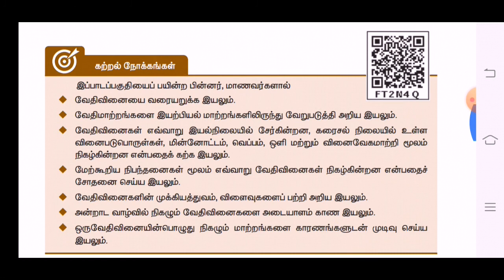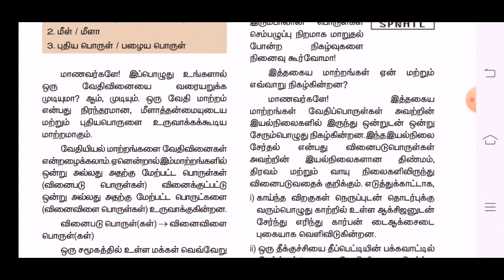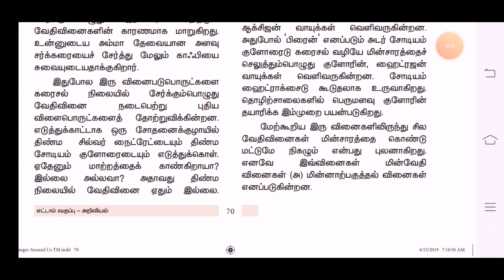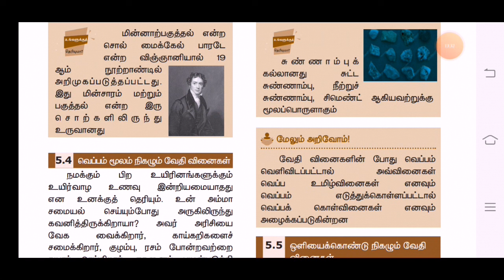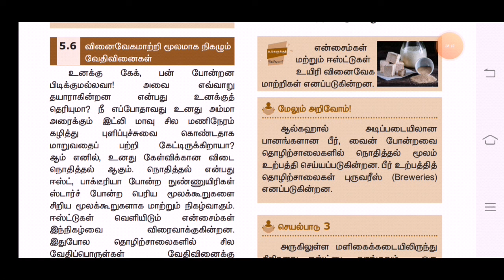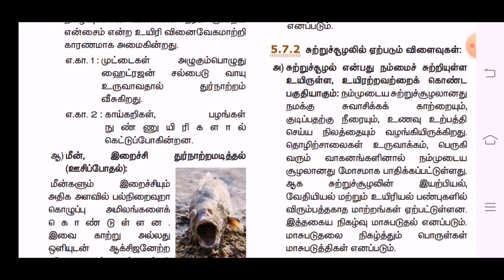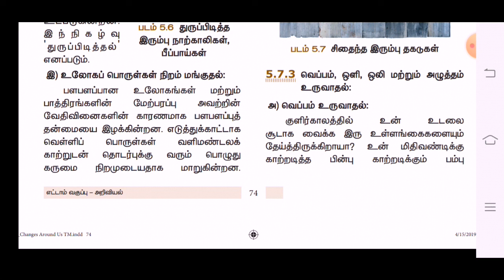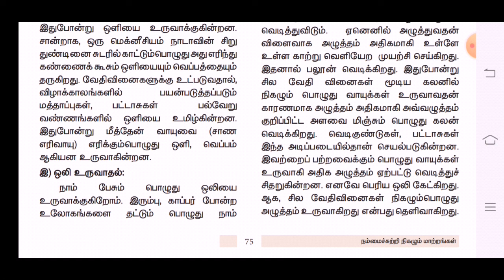8th std science நம்மைச் சுற்றி நிகழும் மாற்றங்கள் | part-1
8th std science Nammai sutri nigalum matrangal